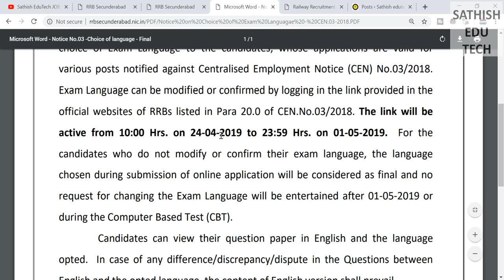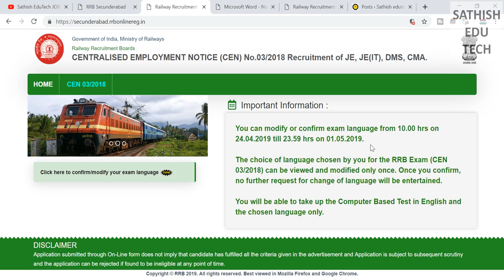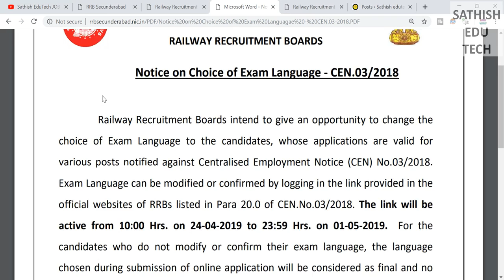RRB JE Exam Language Change option 2019 |how to modify rrb je exam language in telugu